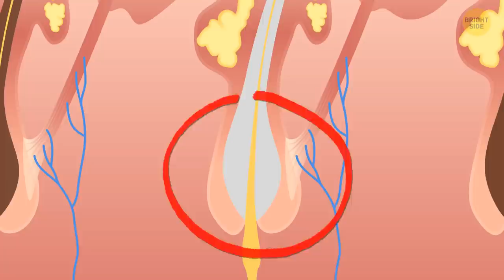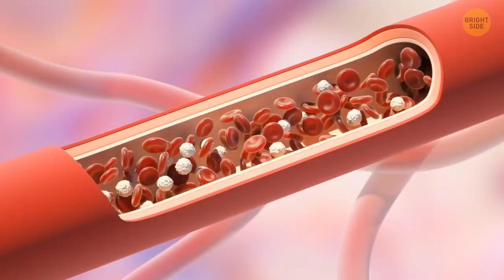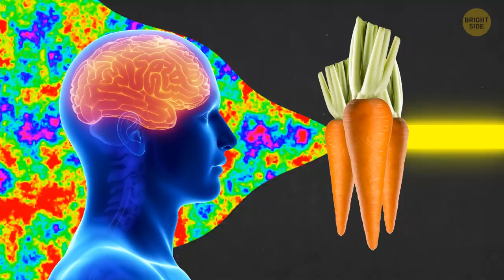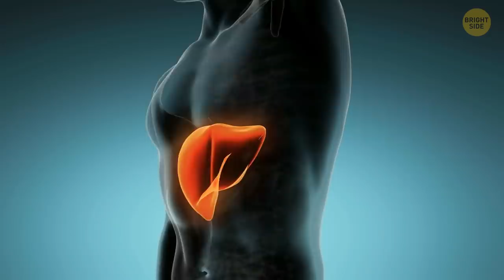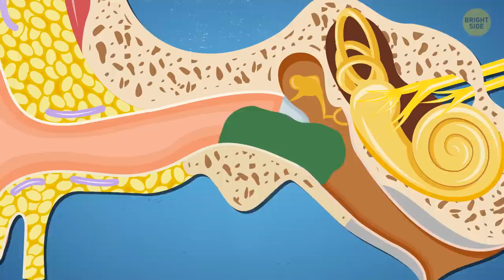How Many Steps a Day You Really Need (Not 10,000)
Should we really take 10,000 steps a day? Since we're all different, it can be more than enough for you to stay healthy but not nearly enough for your friend. So how many steps do we need?